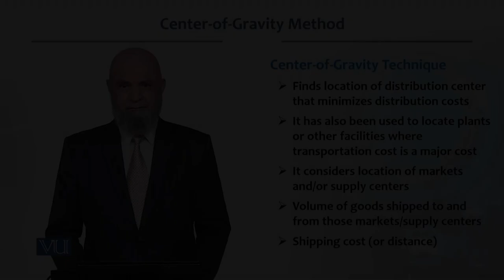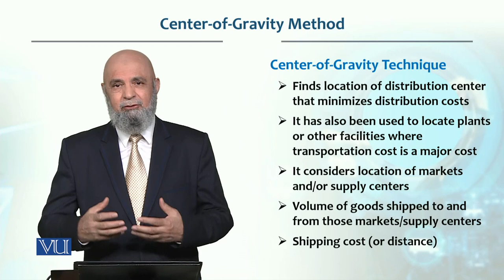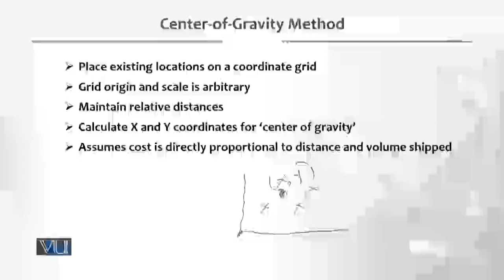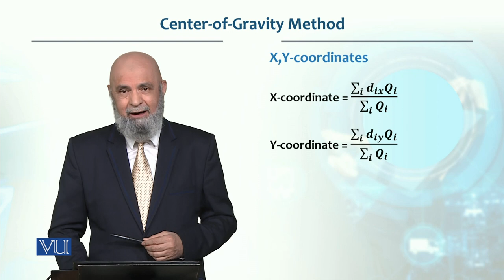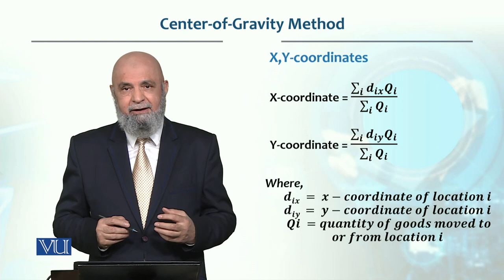Center of Gravity Method | Production / Operations management | MGT713_Topic049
Topic049  -  Center of Gravity Method